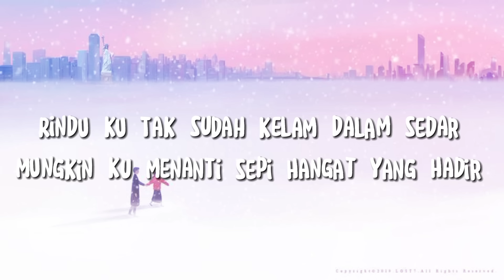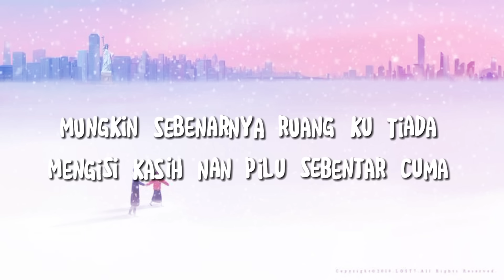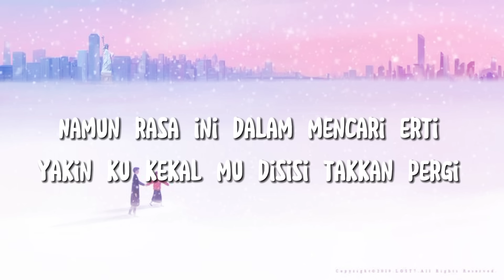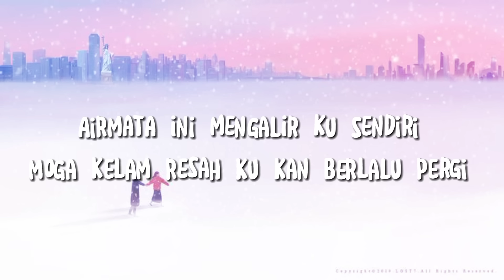Takkan Pergi (Lirik) | Hyper Act